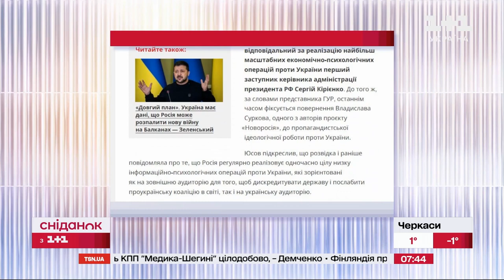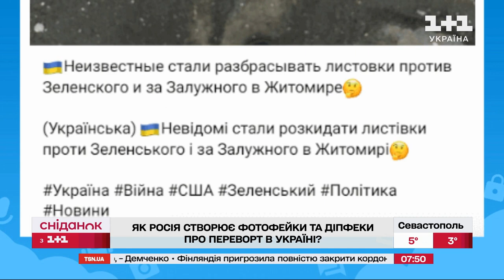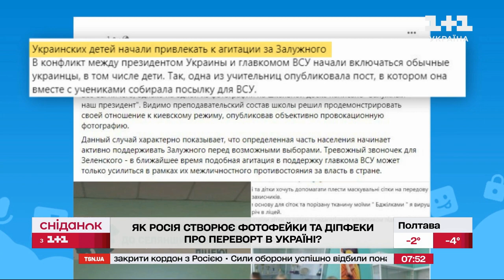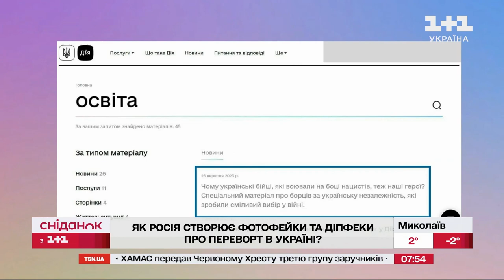Як росія створює фотофейки та діпфейки про переворот в Україні – Стоп-Фейк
росія намагається втілити у життя "Майдан-3!" Це інформаційна спецоперація задля державного перевороту в Україні та зміни чинної влади до кінця 2023 року. Про це повідомили у ГУР, а раніше в інтерв'ю SUN розповів президент Зеленський. кремль прагне дестабілізувати ситуацію в Україні. А от фотофейки та діпфейки — поширені інструменти росіян у цій боротьбі! Як розпізнати ворожі фото- та діпфейки — розпитаємо у фактчекера, програмного директора  “Детектор медіа” Вадима Міського.

Цей матеріал підготовлено в рамках інформаційно-просвітницької кампанії з протидії дезінформації, яка втілюється 1+1 Media та Smart Angel у співпраці з експертними організаціями.